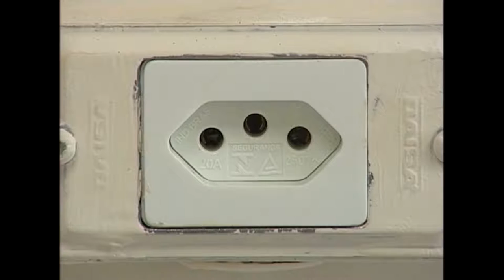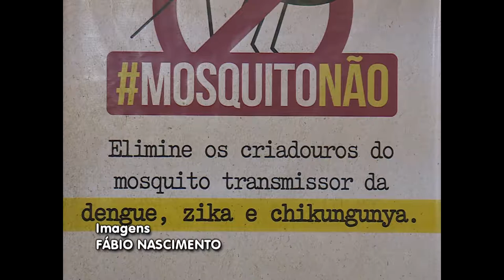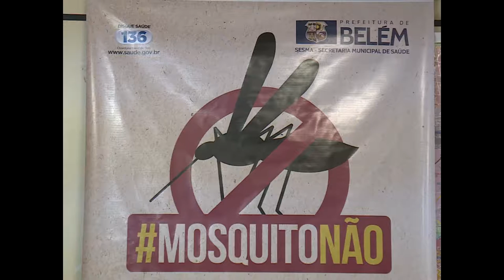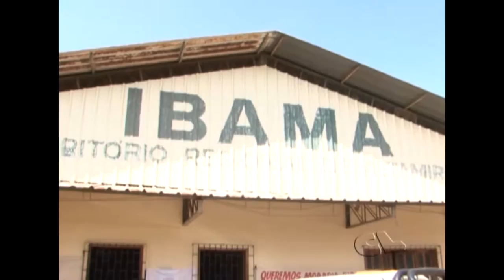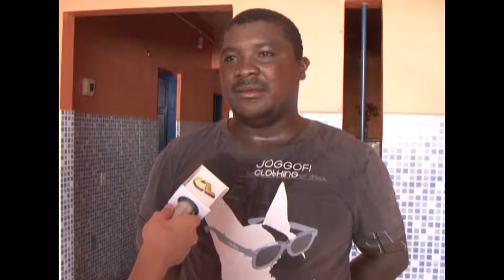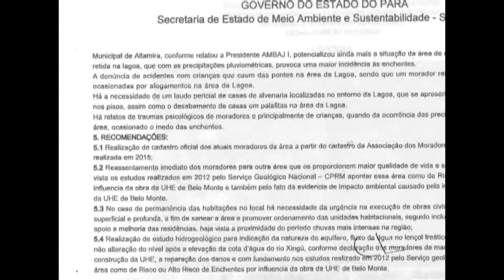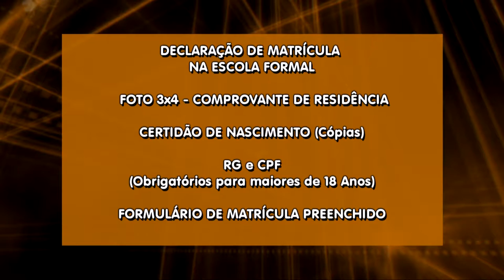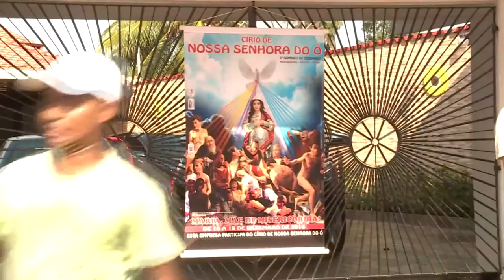Nazaré Notícias - 12/12/2016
Veja nesta edição:

- Campanha vai ordenar as ruas do centro comercial de Belém para garantir um melhor fluxo de pessoas e a segurança do compradores;

- Ligações elétricas clandestinas podem causar mortes;

- A Amazônia voltou a possuir a maior área de desmatamento do mundo;

- Pará tem 13 municípios em situação de risco para o surto de dengue, zika e chikungunya;

- Atingidos por baragens em Altamira ganharam seu cadastramento junto ao IBAMA;

- O comércio de Belém está funcionando em horário diferenciado;

- Na entrevista de hoje vamos falar sobre consumo de refrigerante.